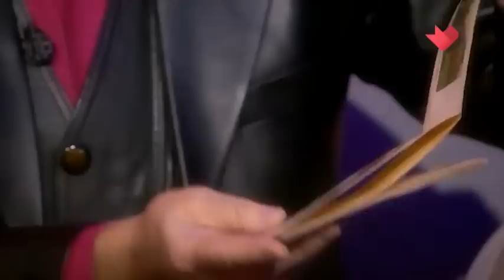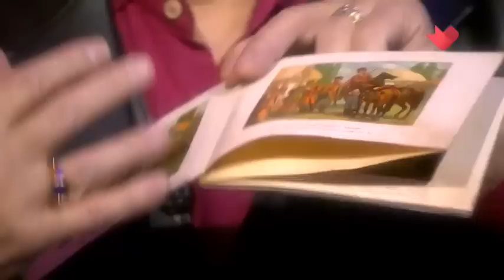Владимир Конкин про общение с земляками Табаковым и Янковским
Гостем программы "Золотая рыбка" стал заслуженный артист России Владимир Конкин. Он рассказал о своих ролях Корчагина и Шарапова, об общении с великими земляками – саратовцами Табаковым и Янковским.
Об этом и не только Владимир Конкин рассказал Евгению Додолеву, ведущему программы "Золотая рыбка".